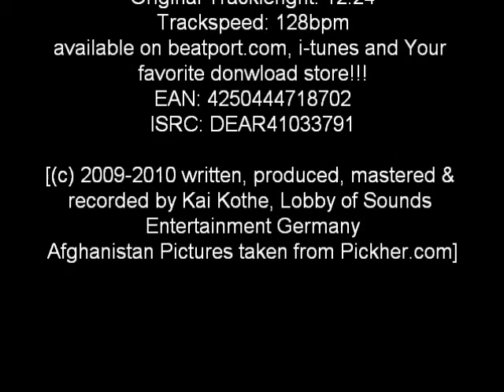KAi ACiD - Afghanistan (Original-Version) Video 640x480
this Track shows the beautyful and amazing side´s of Afghanistan in controverse to the War, taken from KAi ACiD´s "THE WAR IS OVER (IF YOU WANT IT) EP"  available @ most download-stores like beatport i-tunes & others... (c) 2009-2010 by Lobby of Sounds Entertainment Germany Photos by Pickhim.com & Reuters